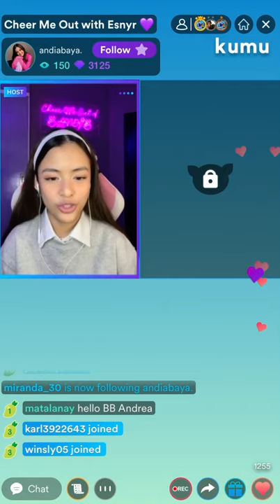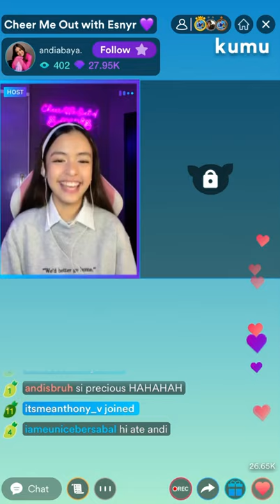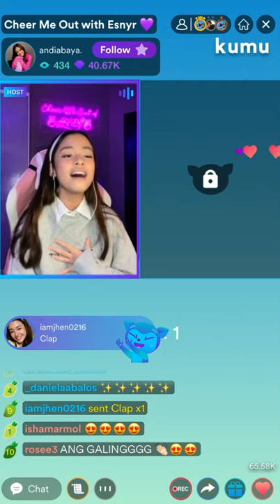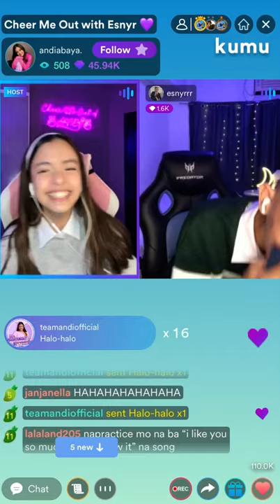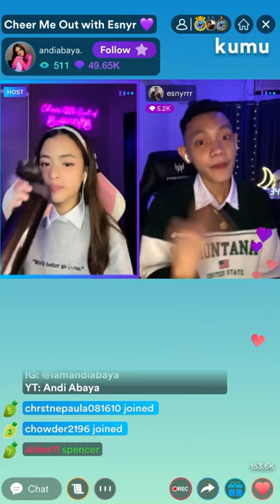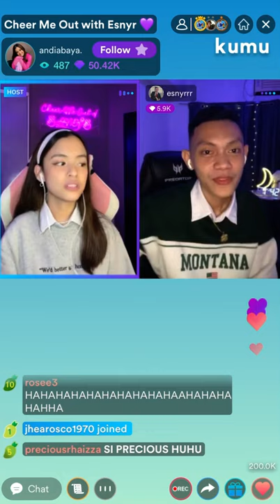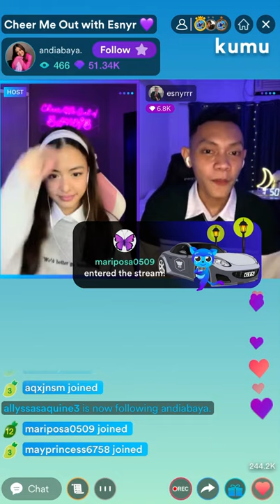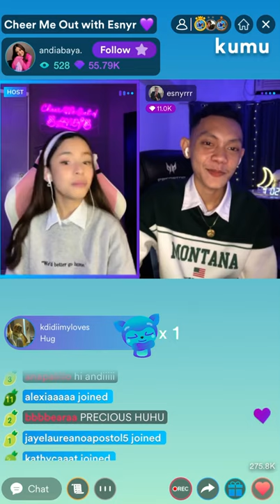Andi Abaya - Cheer Me Out with Esnyr (Part 1) [09/13/2021]